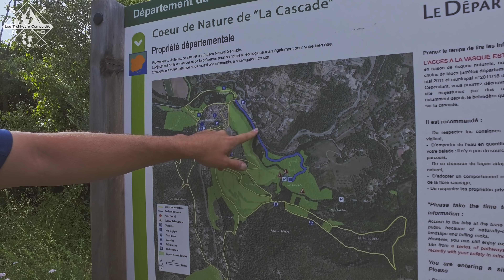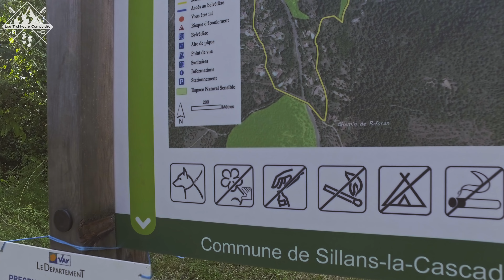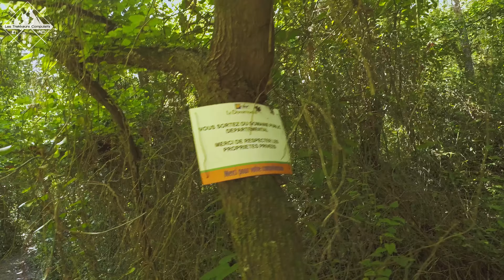RANDONNÉE / BALADE - Sillans la Cascade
/!\ 4K ! Regardez-là en 4K si votre connexion vous le permet (à changer dans les réglages). La compression de YouTube n'est pas bonne, et du coup même en 1080p l'image n'est pas très belle. /!\

Nous voici aujourd'hui à Sillans-la-cascade, petit village de 750 habitants situé au nord du Var, et donc connu pour sa magnifique cascade de 42m.

Rien de particulier si vous voulez y aller (et si vous êtes dans le coin, vous DEVEZ). Faites bien gaffe à respecter le lieu, ne jetez rien par terre. L'environnement est très fragile.
2 accès donc : par le bas, le classique ; et le plus récent et splendide belvédère qui vous vous propose une vue de la cascade en étant à quelques mètres à peine.

Si vous voulez nous soutenir, nous avons également une page Tipeee. Le principe est simple : c'est un pourboire. Vous aimez ce que vous voyez, vous voulez aider ? Vous pouvez maintenant nous faire un don. Peu importe le montant (on prend même les millions d'euro bien sûr), et évidemment, vous n'y êtes pas obligé ;)